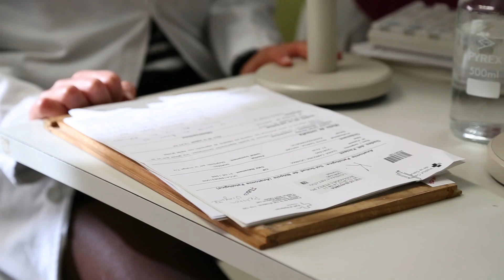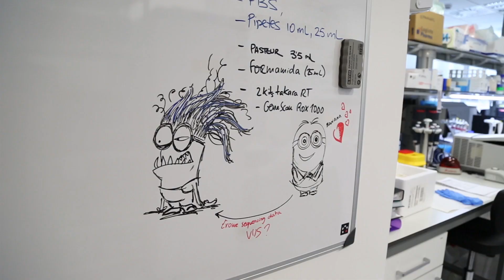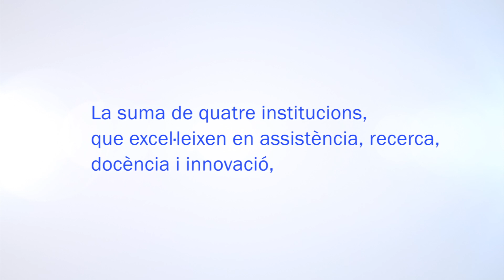Us presentem el Vall d'Hebron Barcelona Campus Hospitalari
L’Hospital Universitari Vall d’Hebron, el Vall d’Hebron Institut de Recerca (VHIR), el Vall d’Hebron Institut d’Oncologia (VHIO), i el Centre d’Esclerosi Múltiple de Catalunya (Cemcat) han formalitzat l’inici del projecte Vall d’Hebron Barcelona Campus Hospitalari. El Campus és una nova forma de treballar i de fer, on la recerca, la docència i la pràctica clínica caminen plegades, en una mateixa direcció, per unir esforços i créixer, sent més útils, més productius i més efectius. Les quatre institucions consideren que el coneixement és bàsic i s’ha de compartir de la manera més endreçada possible.

En aquest vídeo hem recorregut només algunes de les escenes que es reprodueixen diàriament al nostre campus.